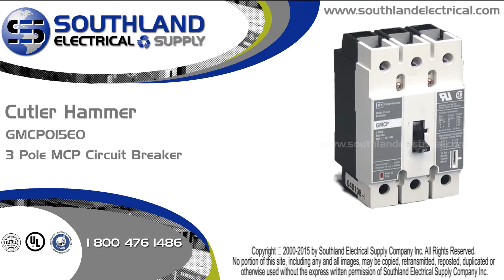Cutler Hammer GMCP015E0, 15 Amp, 480 Volt, 3 Pole Circuit Breaker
to shop online for this Cutler Hammer GMCP015E0, 15 Amp, 480 Volt, 3 Pole Circuit Breaker. Southland Electrical is a world class leader in Power Distribution and Low Voltage Motor Control. For over 30 years we have been buying and selling New, New Surplus and Reconditioned industrial electrical equipment.